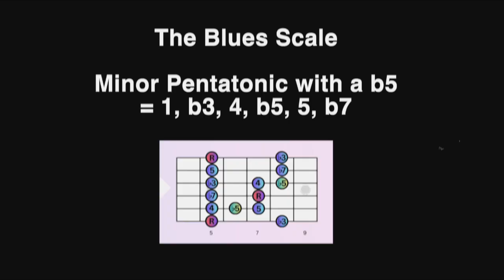Don't be confused about The Blues! (free PDFs)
DON'T MAKE MY MISTAKE!
I was young and didn't have a teacher, so I assumed the blues scale was used when playing over all Blues music... I get it now of course, and I want to help other people understand it too...